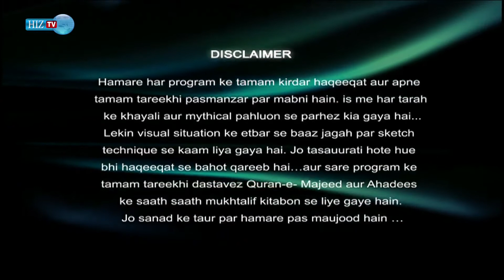Dars e Karbala | Episode 12 | Ashaab e Hussain (pbuh) | Hasan Asif | HIZ TV